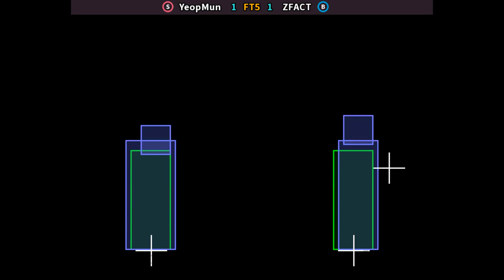KOF98 🕹 YeopMun FT5 ZFACT | Fightcade